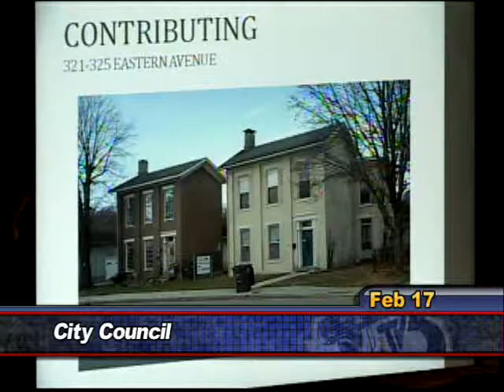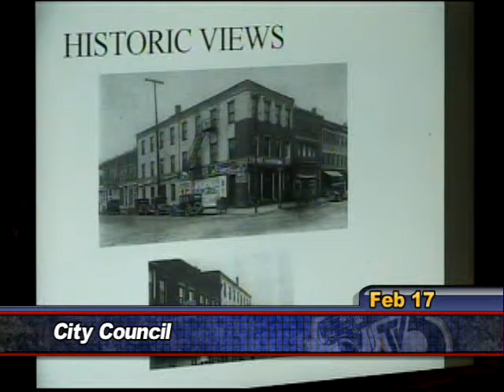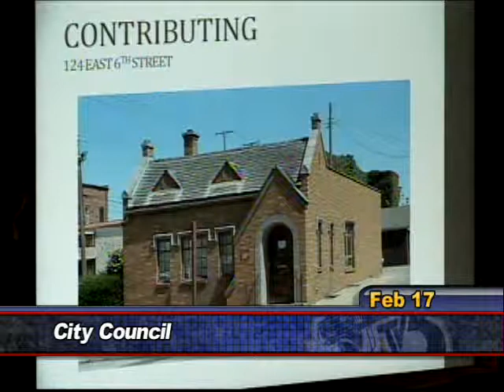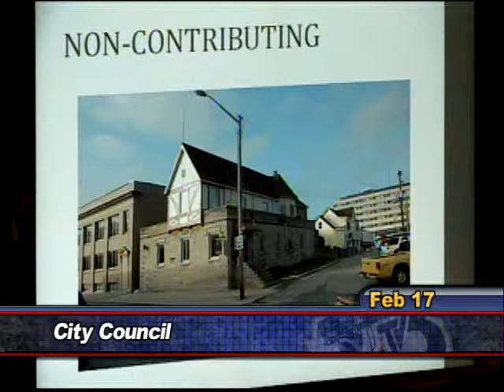City Council February 17, 2015